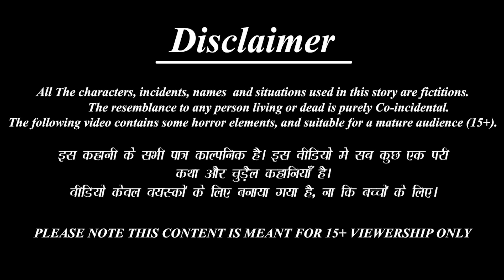एक सास की चार जादुई बहुएं | Char Jadui Bahuen | Hindi Kahani | Bedtime Stories | Moral Stories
/beststorytv

 /bestbuddiesstories

  / bestbuddiestv
Credits: Sound effects obtained from